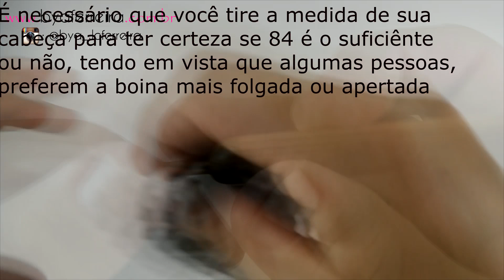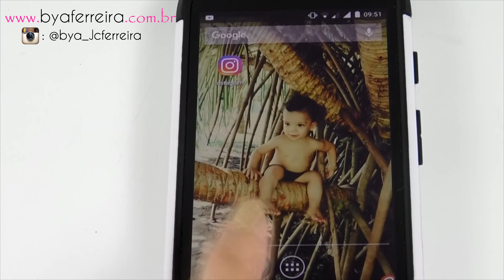[Versão Destro] Boina Batik Parte 1/2 | BYA FERREIRA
Sigam-me no Instagram: @bya_JCFerreira

Vamos conhecer a lã Batik da Círculo fazendo essa belissima boina;

Autorizo o download deste vídeo desde que seja para uso próprio, não sendo autorizada o upload do mesmo para nenhuma plataforma (Canal de terceiros, redes sociais ou blogs) e/ou a produção de cópias para a distribuição ou vendas das minhas receitas.

Todos os alunos do canal tem o direito de confeccionar e comercializar as peças, porém todos os direitos sobre a receita são reservados a esse canal.

Violação de direitos autorais é crime, lei nº 9.610/98. ..::AVISO::..

Violação de direitos autorais é crime, lei nº 9.610/98. . . . : : : SIGAM-ME : : : . . .

FACE (PAGINA) : @crochebf
FACE (PERFIL): @bya.jcf

..::AVISO::..

Violação de direitos autorais é crime, lei nº 9.610/98. . . . . : : : A V I S O : : : . . . .

Não autorizo o download de nenhum vídeo deste canal, nem seu upload para nenhuma plataforma (Canal de terceiros, Facebook, Whats App, Blogs etc.)

Violação de direitos autorais é crime, lei nº 9.610/98.